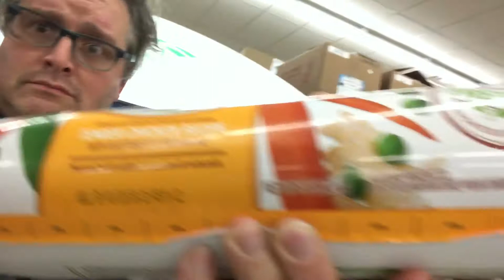The big one.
Donny and I would have bought it.